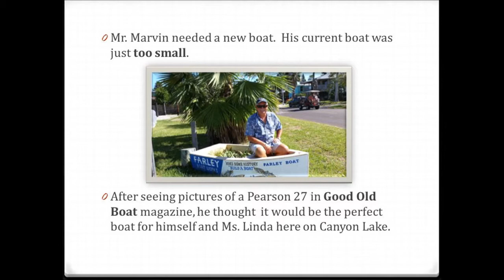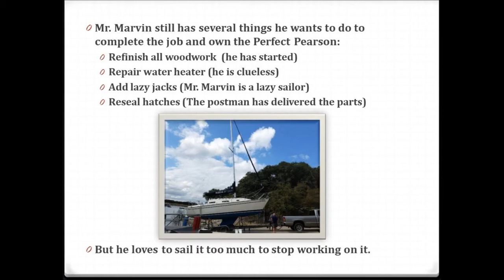Gary Kirkham - Summer Sailstice Video Challenge 2017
Gary Kirkham -  ' Mr  Marvin's New Boat'This is the story of member Marvin Arnold's location, delivery and restoration of a Pearson 27 that occurred late in 2016 and was completed in 2017.
We told the story in the form of a children's book.  A little humor (hopefully) but basically a good tale for all to enjoy.